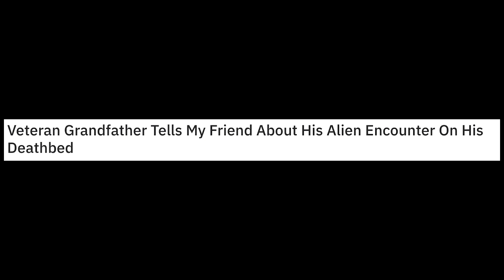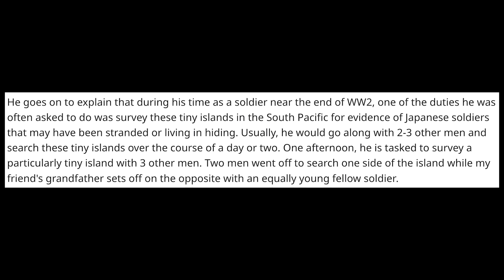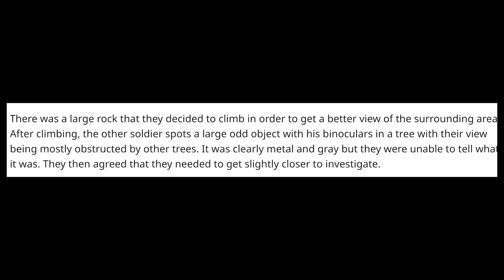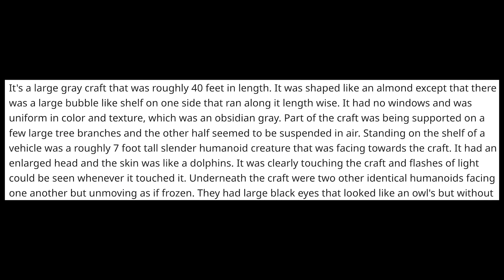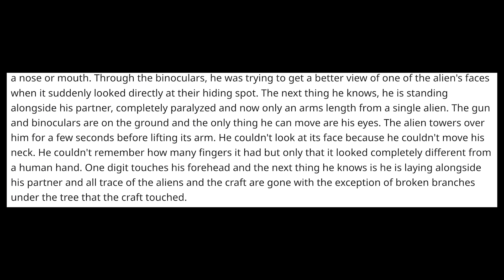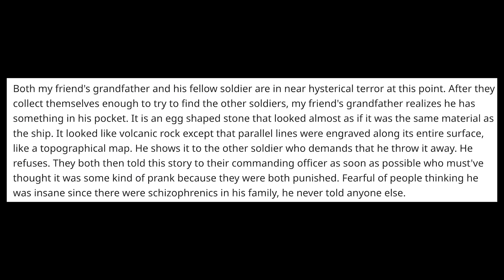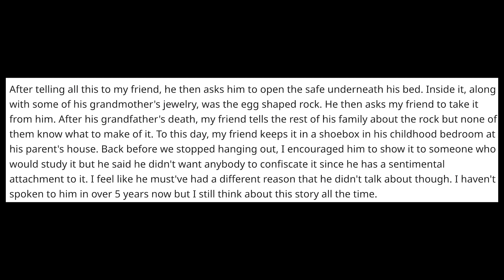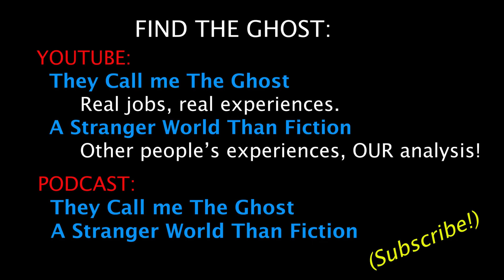Veteran Grandfather Tells My Friend About His Alien Encounter On His Deathbed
Here is the link to one of the Roswell stories - What happened that day and who survived that crash?